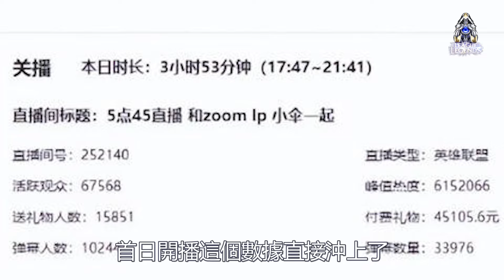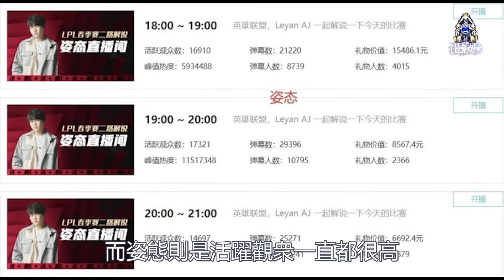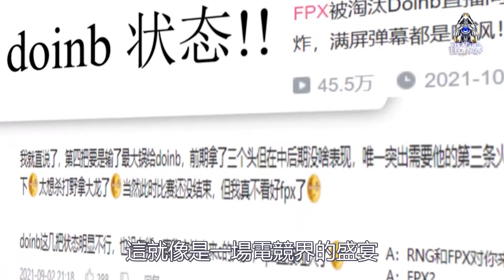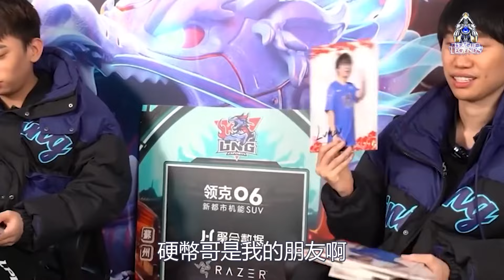Doinb复播首秀热度拉满！姿态庄园将要被清算？Imp一哥梦直接破碎！LCK|LPL【扣马电竞】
直播界的大事件来了，Doinb这位《英雄联盟》的王牌主播终于结束了长达五个月的“隐身模式”，带着满满的活力和热情，重新回到了粉丝们的视线中。他的复播就象是一场盛大的节日，让整个电竞圈都沸腾了起来。

本期章节
00:00 Doinb复播热度拉满
01:16 数据对比
03:44 Imp被清算？